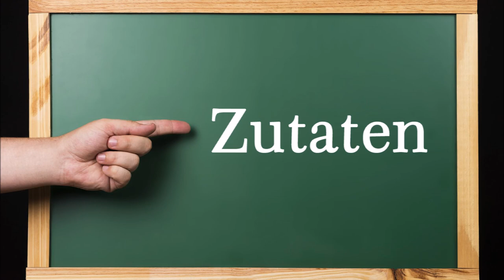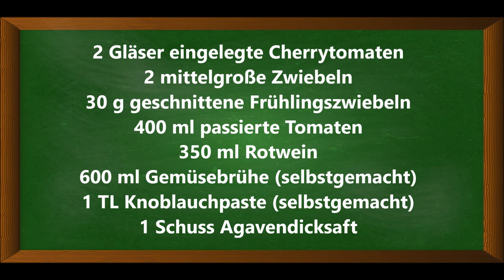Zarteste Rippchen in Rotwein-Tomatensoße, das Fleisch fällt nahezu von den Knochen ab.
Mal wieder aus der Rubrik "Nimm Reste für das Beste": Zarteste Rippchen in Rotwein-Tomatensoße, das Fleisch fällt nahezu von den Knochen ab.

Zutaten:
Übrig gebliebene Rippchen von der Grill-Party
2 Gläser eingelegte Cherrytomaten
2 mittelgroße Zwiebeln
30 g geschnittene Frühlingszwiebeln
400 ml passierte Tomaten
350 ml Rotwein
600 ml Gemüsebrühe (selbstgemacht)
1 TL Knoblauchpaste (selbstgemacht)
1 Schuss Agavendicksaft

▬ Mein Kanal ▬▬▬▬▬▬▬▬▬▬▬▬

▬ Social Media ▬▬▬▬▬▬▬▬▬▬▬▬▬▬▬